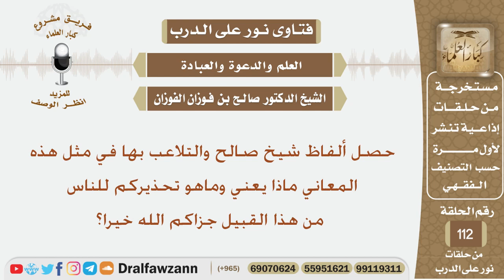تحذير من التلاعب بألفاظ القرآن الكريم وتحريف الكلم - الشيخ صالح بن فوزان الفوزان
نص السؤال:
حصل ألفاظ شيخ صالح والتلاعب بها في مثل هذه المعاني ماذا
 يعني وماهو تحذيركم للناس من هذا القبيل جزاكم الله خيرا؟
السيرة الذاتية :
للاشتراك في قناة الشيخ صالح الفوزان

رئيس الفريق
لمشروع كبار العلماء